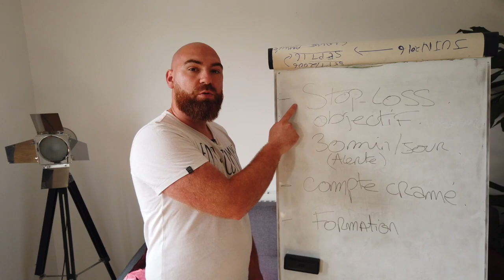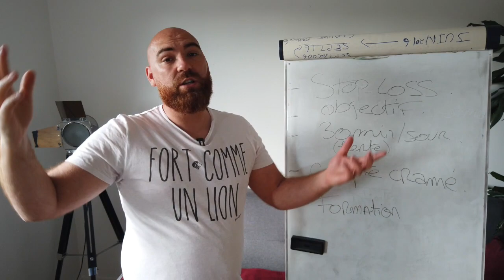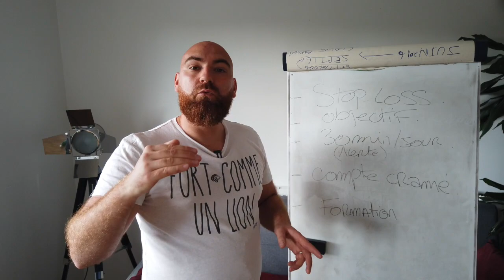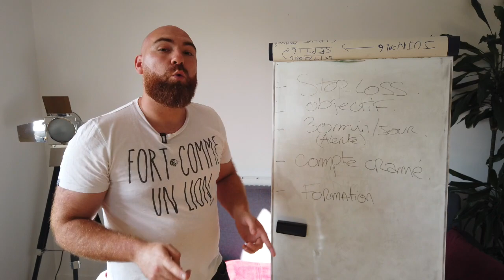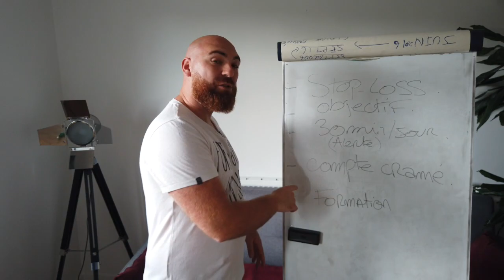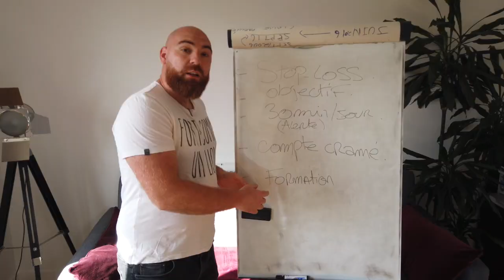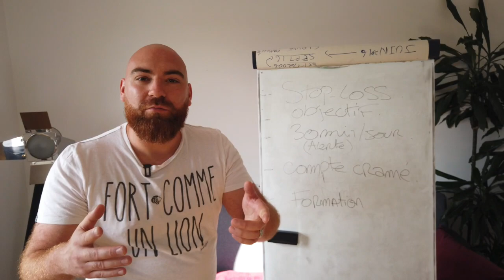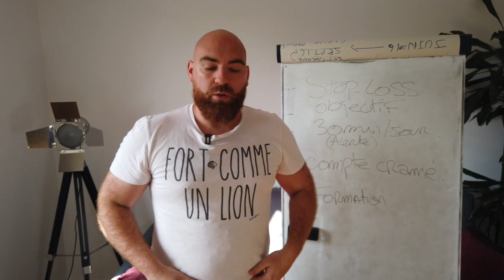Le Trading t'intéresse ?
- NON le Trading n'est pas dangereux !
- NON tu n'es pas obligé de rester toute la journée devant ton ordi !
- OUI tu peux trader sans argent !
- OUI tu dois te former pour éviter de devenir Tuche !

Vivre du Trading, c'est possible !
Et Pourquoi Pas toi ?!

Je m'appelle Mickael Renaux, j'ai 32 ans !
Je vis de la Bourse mais ça n'a pas toujours été le cas.
J'ai créé ma société en 2012.
Ce qui m'a permis d'investir en Immobilier.
Mais rien ne vaut la Bourse...
+30% de Gain Par Mois !

Toi aussi, vis du Trading !